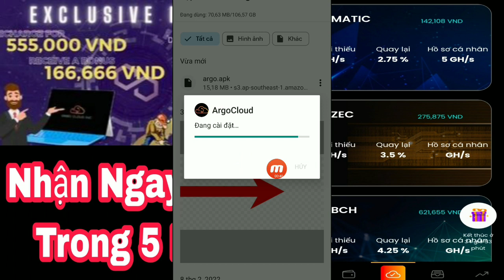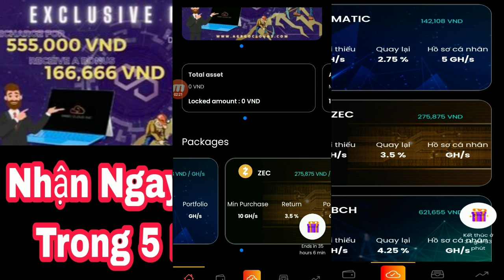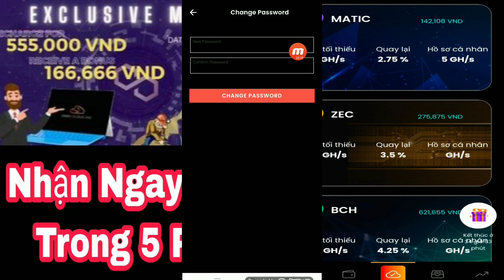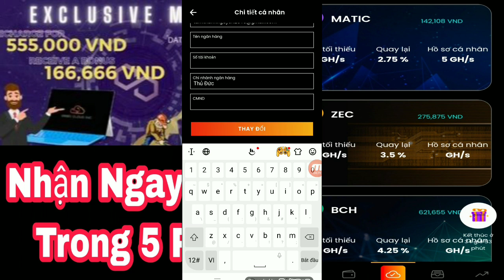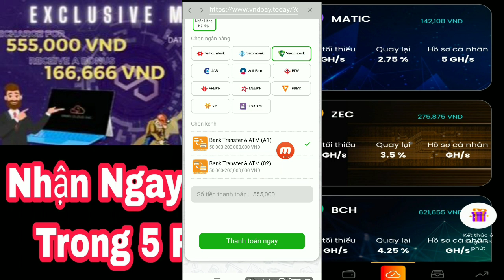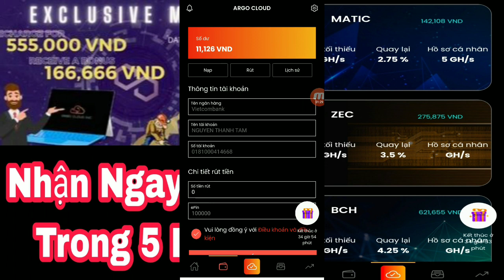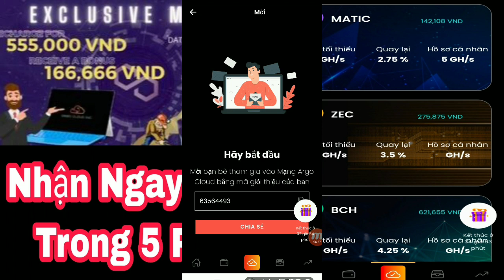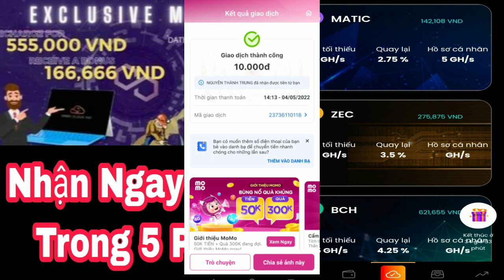Nhận Ngay 166k Trong 5 Phút / Kiếm Tiền Online Không Cần Vốn / Kiếm Tiền Online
Link Web Kiếm Sol Không Giới Hạn :
iên kết giới thiệu
Nhập Mã : 15562758
Link tải App :